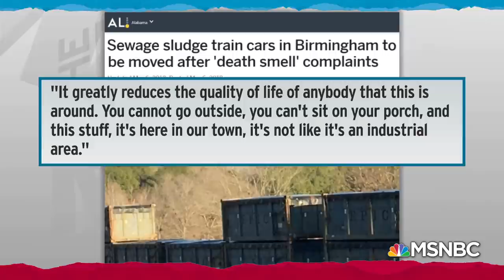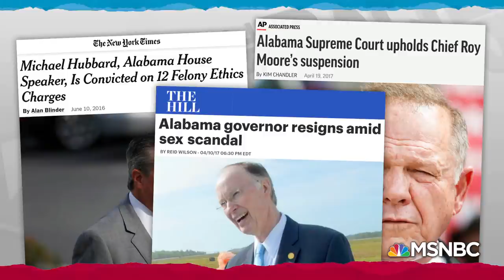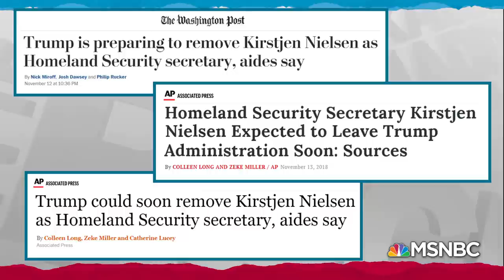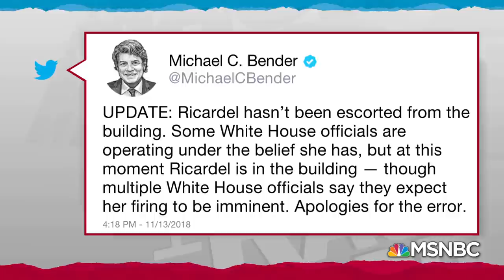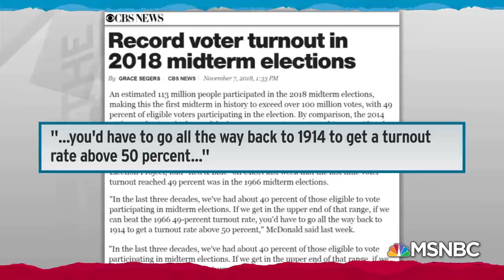Stench Of EPA Official's Indictment Scandal Reaches Jeff Sessions | Rachel Maddow | MSNBC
Rachel Maddow reports on the indictment of Trump’s southeast regional EPA administrator, Trey Glenn, on ethics charges in Alabama and how the scandal, which even reaches as far as ousted Trump A.G. Jeff Sessions, is becoming emblematic of the Trump administration.